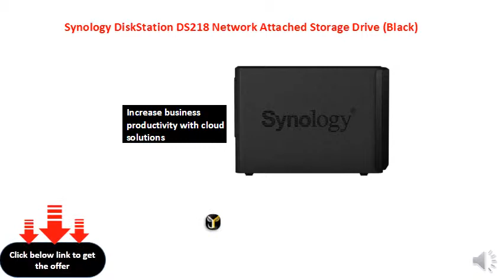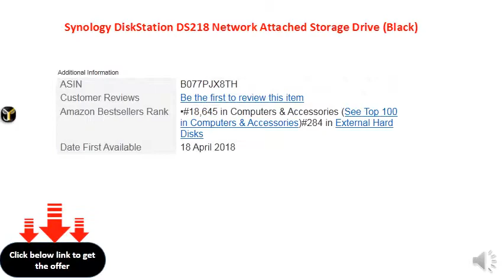Synology DiskStation DS218 Network Attached Storage Drive (Black)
High-performance NAS server suitable for small office and workgroups
Hardware encryption engine enhance file transfer speeds
Effective backup solution
Increase business productivity with cloud solutions